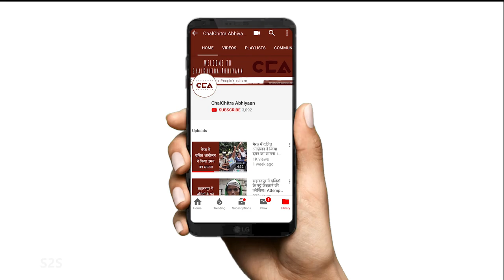भाजपा समर्थक पर भड़के किसान | Farmers flare up at BJP Supporter - CCA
चलचित्र आभियान ने यूपी के बागपत ज़िले की छपरौली विधानसभा सीट पर रमाला मील पर किसानों से बात की। किसानों का कहना है कि भाजपा सरकार ने किसानों का शोषण किया। किसानों का कहना कि यहां से कोई भी भाजपा को वोट नहीं देंगे यहां सिर्फ गठबंधन जीतेगा।
चलचित्र अभियान रिपोर्ट।

ChalChitra Abhiyaan spoke to the farmers at Ramala Meel in Chhaprauli assembly seat of Baghpat district of Uttar Pradesh. The farmers said that the BJP government exploited the farmers and that no one from here will vote for BJP; only the alliance will win here.